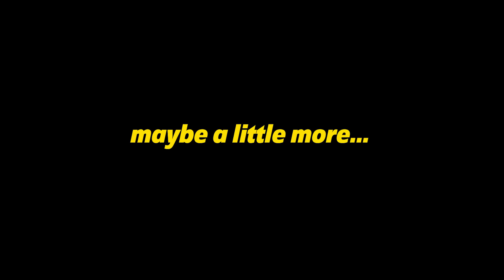Walk the Ledge of Punishments!!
Hey guys! In this video, we walk across a long plank filled with PAIN! If you fall off, you get punished! If you stay on, you get punished! We are all losers in this challenge!!

Mail Box:
24307 Magic Mtn Pkwy #211